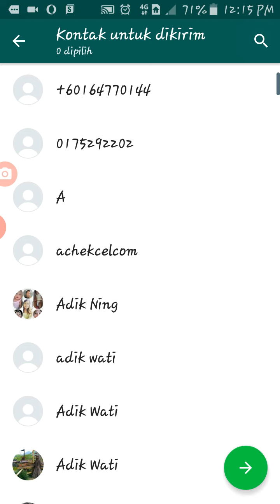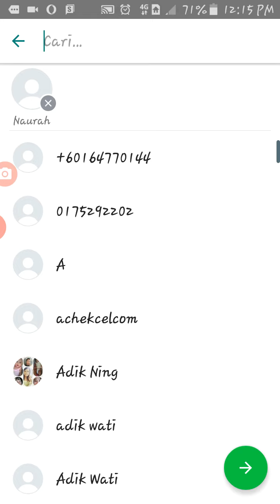lagi bangun tidur di telpon ayah